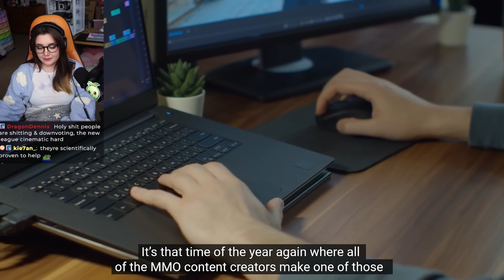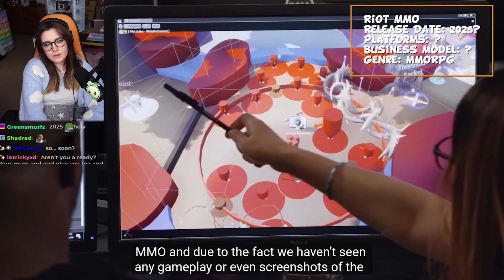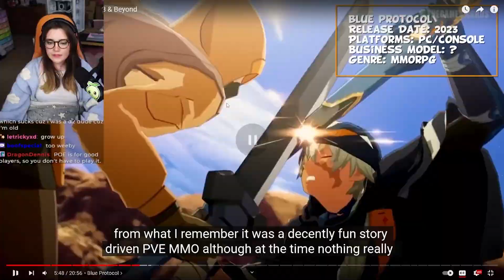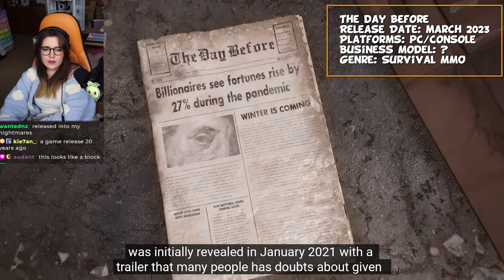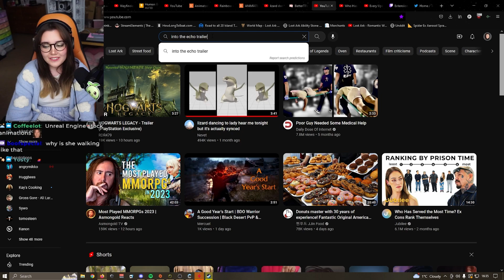the BEST upcoming MMORPG's